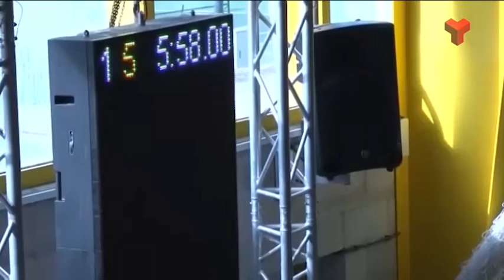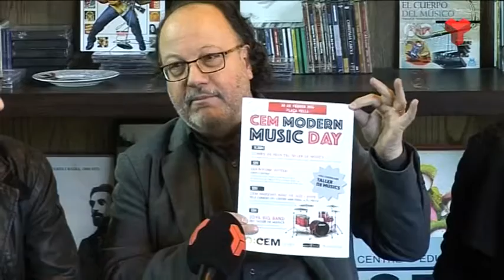Informatiu Tarda dijous 18-02-2016 de Canal Terrassa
L'Informatiu Tarda de Canal Terrassa d'aquest dijous 18 de febrer de 2016. Presentat per la Laura Contreras. Més informació i notíces a la web;